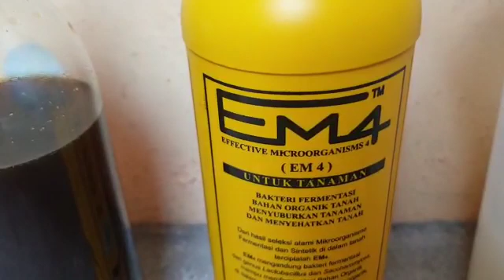Cara Membuat Pupuk Organik Cair dari Air Cucian Beras dengan EM4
Cara mudah dan singkat membuat pupuk organik cair menggunakan air bekas cucian beras dan EM4
Membuat Pupuk Organik Cair dari Air Cucian Beras dgn EM4 - Make your own Liquid Organic Fertilizer